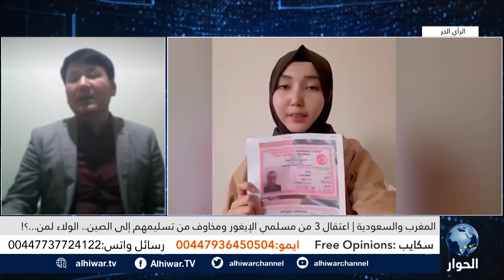المغرب والسعودية.. اعتقال 3 من معتقلي الإويغور ومخاوف من تسليمهم إلى الصين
المغرب تعتقل صيني مسلم من الاويغور تمهيدا لتسليمهم للصين، لماذا؟
هل تحول النظام السعودي إلى أداة قمعية ضد ضيوف الرحمن على أراضيها؟
من هم الاويغور الثلاثة المحتجزين في السعودية؟

الرأي الحر | 11 يناير 2022 | صالح الأزرق يستضيف الباحث في حقوق الانسان والعلاقات العربية الصينية، محمد أمين الاويغوري